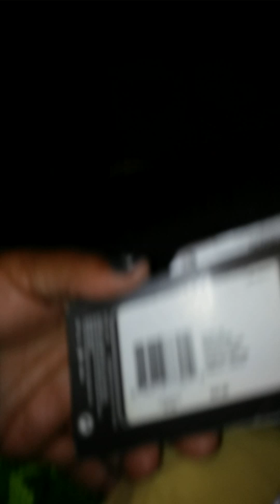Vlog 64 Pt.1 editorial By : Brownie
Muah !...